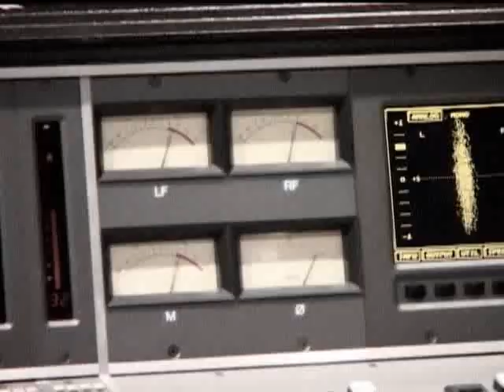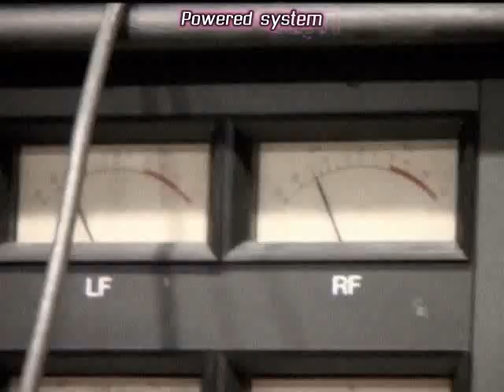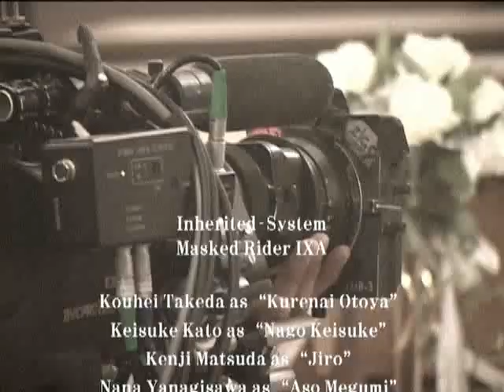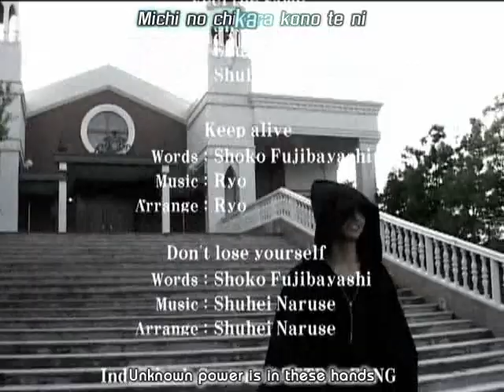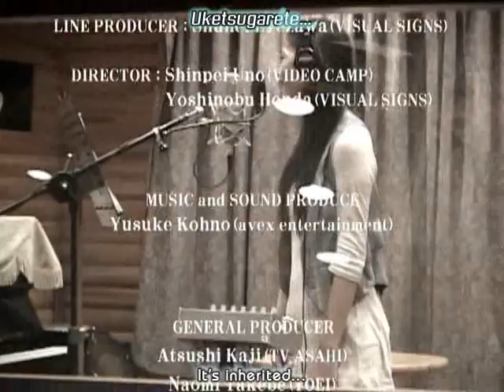Kamen Rider Kiva - Inherited System Music Video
Kamen Rider Kiva - Inherited System music video. Sung by Nago (Keisuke Kato), Megumi ( Nana Yanagisawa), Otoya (Kouhei Takeda), and Yuri (Yu Takahashi). Translated by TvNihon